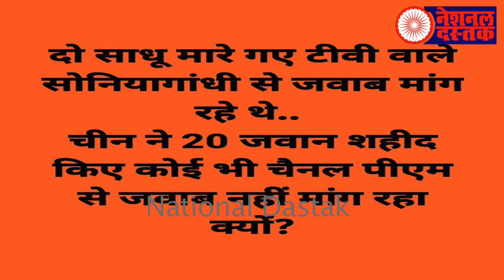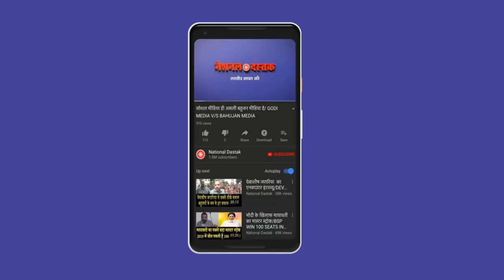जातिवादी मीडिया पर बड़ा खुलासा/SHAMBHU'S ON CASTIEST MEIDA